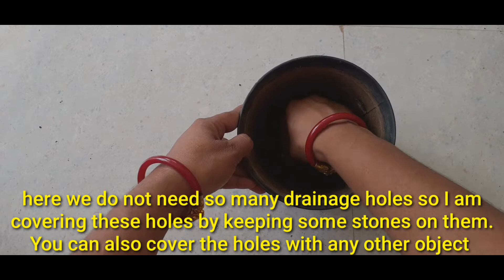Hybrid Vinca Repotting/ सदाबहार के पौधे को कैसे लगाये/Vinca Plant Care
Repotting of Hybrid Vinca has been shared in this Tutorial.

Link to Seedling Tray

Link to the seeds shown above

Link to Plant Stand I use

Fertilizer Stick

Tripod used

Pruners used

Trovel used